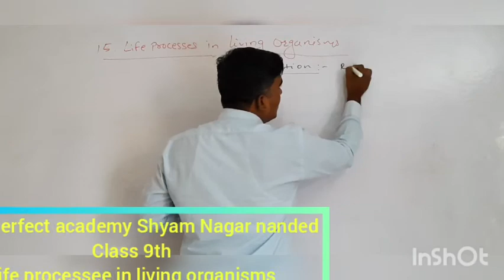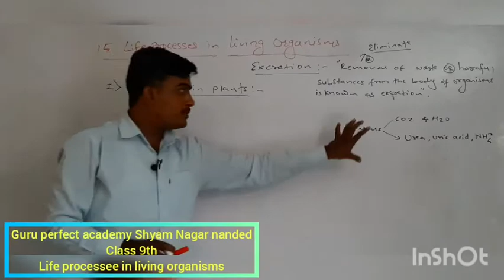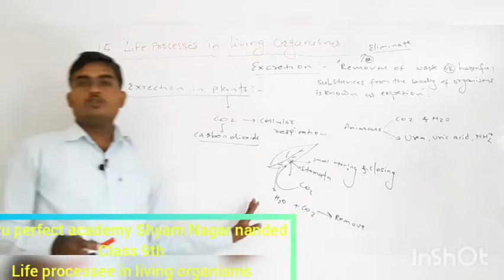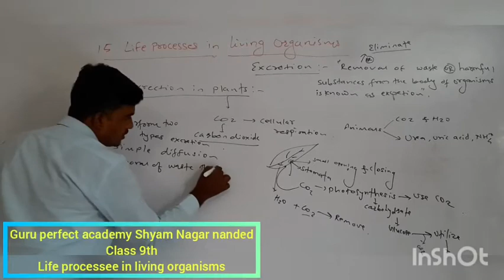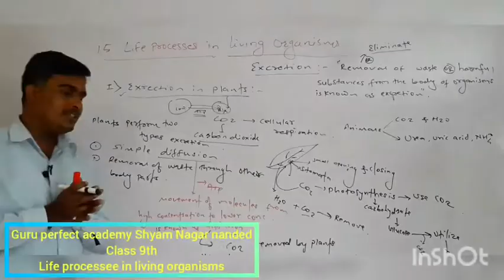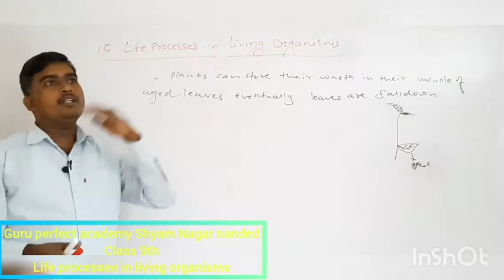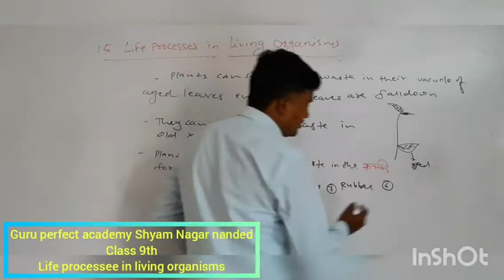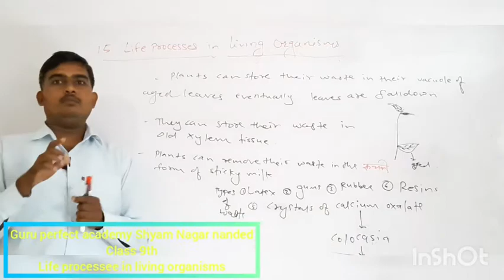Life processes in living organisms